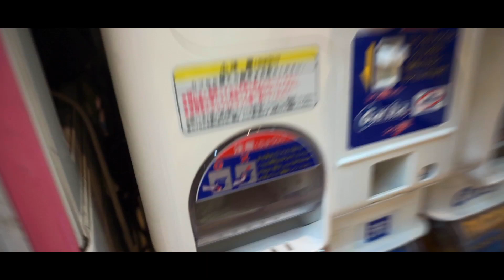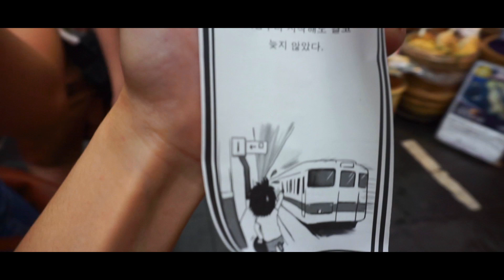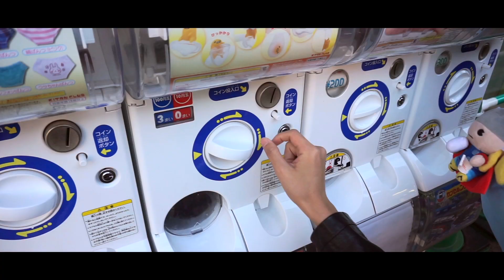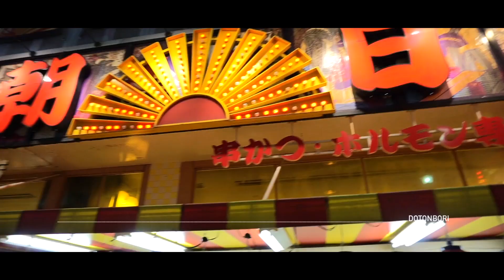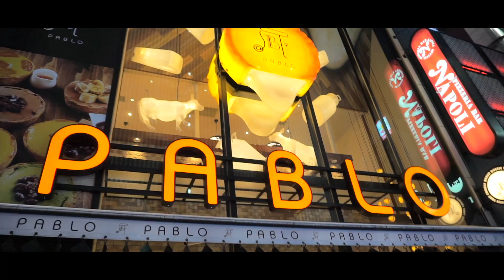[VLOG] #50 - Day 2: OSAKA (dotonbori, isshinji, shintennoji)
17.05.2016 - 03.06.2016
Graduation trip to Japan!